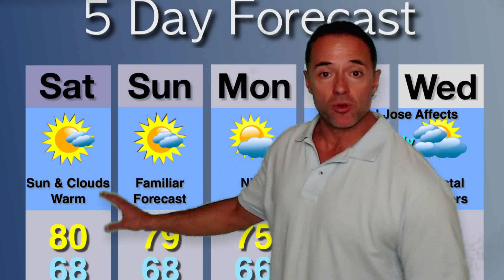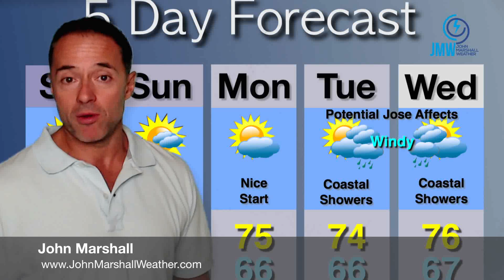Hurricane Jose Webcast Sat. 9/16/17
The latest on Hurricane Jose and it's track. Will it affect the trip-state area? Analysis and 5 day forecast.